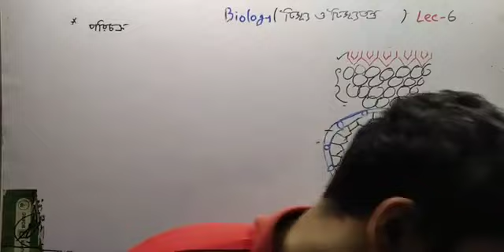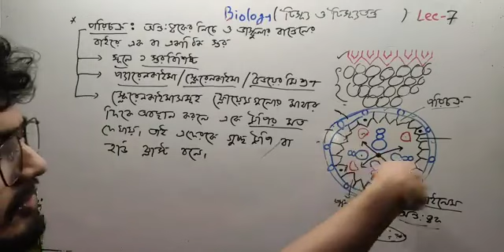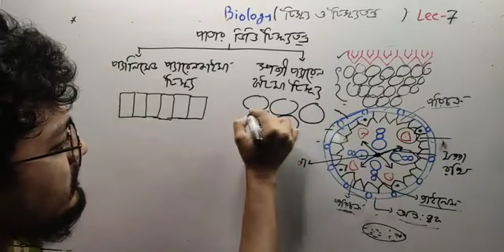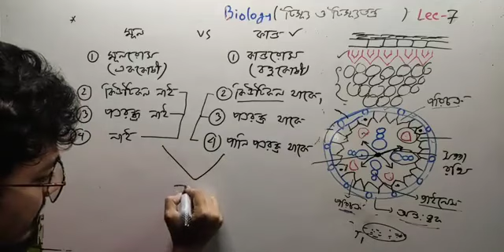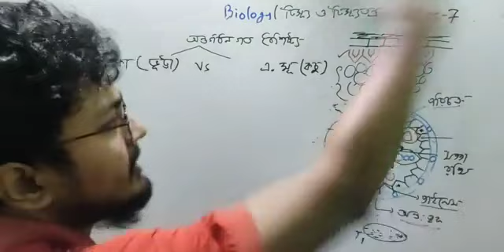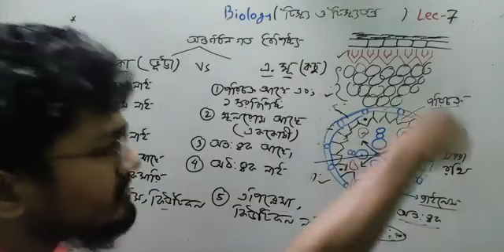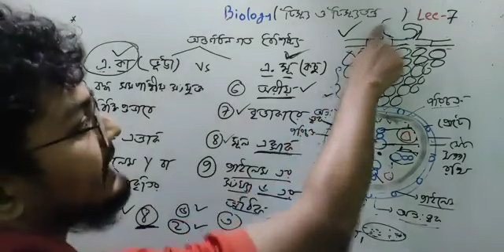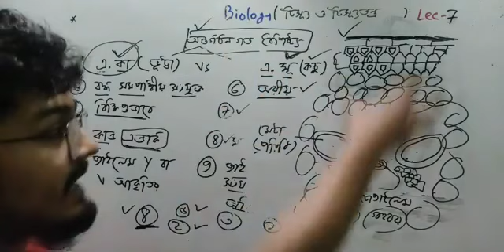টিস্যু ও টিস্যুতন্ত্র ০৭